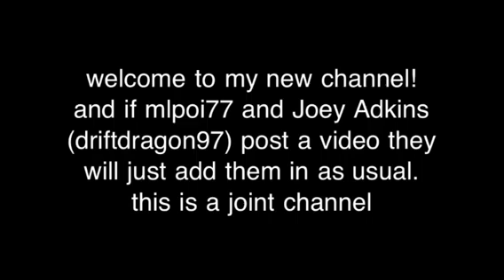Attempt 2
I keep failing at technology, and it sucks